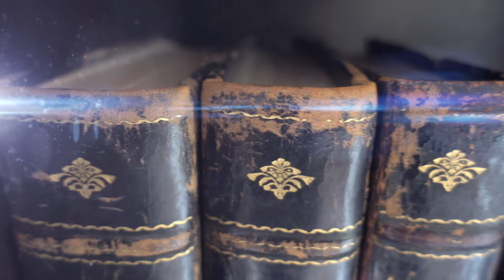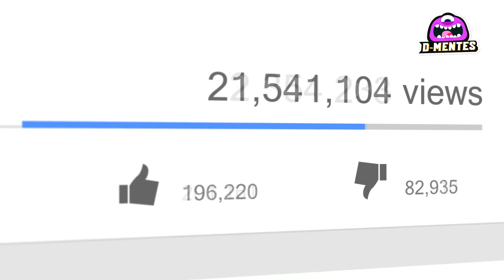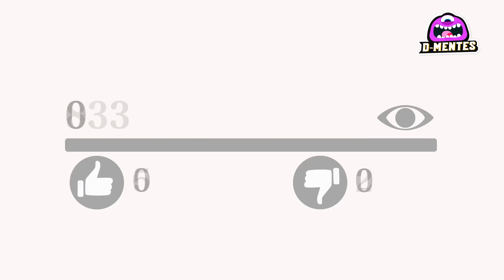Top 7 Hechos Extraños Ocurridos en Carreteras